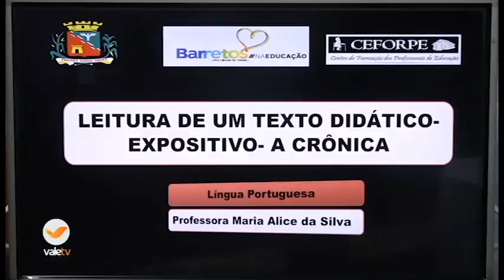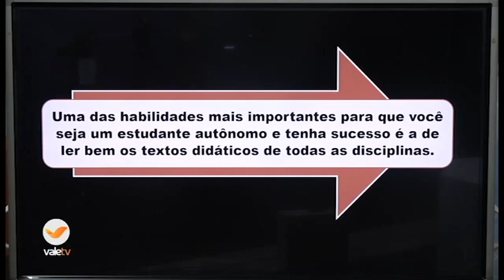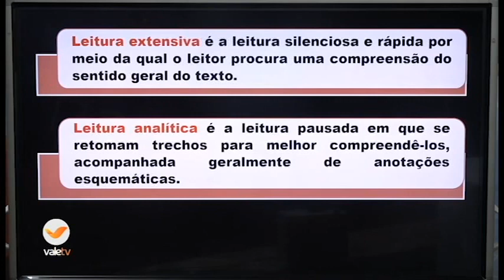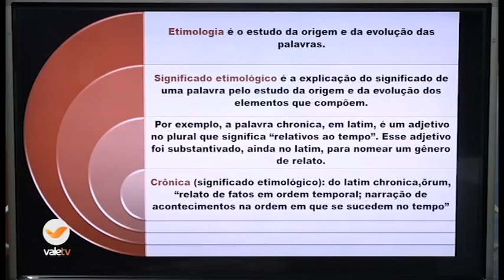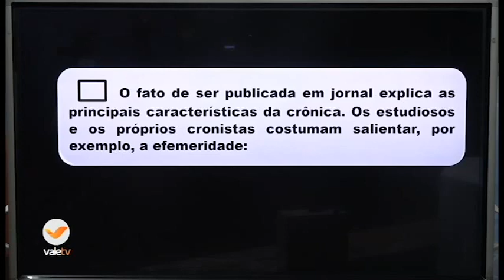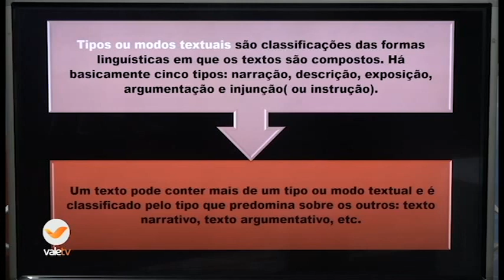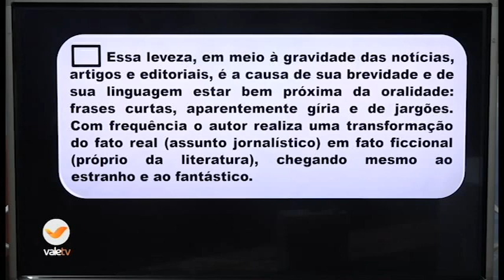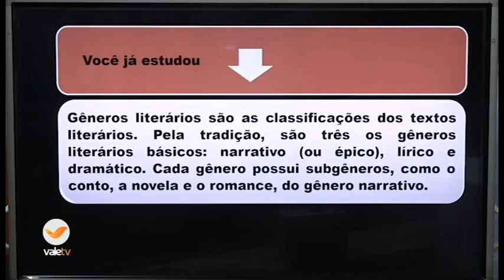15h30 PORTUGUÊS 8ºANO 20 07 20